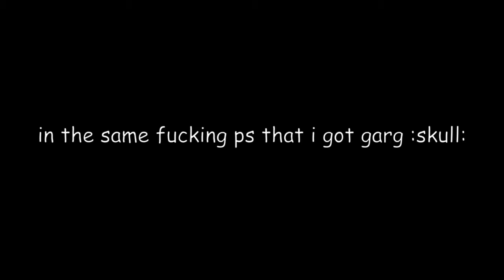BLOODLUST ft. 3AM // Sol's RNG [1 IN 300,000,000]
"This doesn't represent anything inferior like a vampire or something, but rather never-ending thirst for ᗷᒪOOᗪ...
As the sentence depicts, it shows obsession-almost to the point of insanity, for ᗷᒪOOᗪ..."

WHAT THE HELL LEAVE ME ALONE AND LET ME HAVE A CHIT CHAT W MY BFF THAT I GOT GARG 😭😭😭😭😭😭

THIS IS THE LUCK JOASTY GAVE ME TYSFM THIS IS UNREAL IN THE SAME PS AS I GOT GARG?
(dont let them know i got it at almost exactly 3am)

maybe keeping 54 arcanes was a blessing too